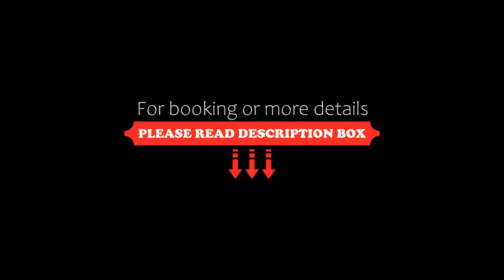Regina Isabella-Resort Spa Restaurant, Ischia, Italy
About Property:
This property is 9 minutes walk from the beach. Regina Isabella-Resort Spa Restaurant is on the site of ancient Greek-Roman ruins, directly on the seashore in Ischia's Lacco Ameno. It offers beautiful sea views, a wellness centre, and 3 swimming pools.
Regina Isabella-Resort Spa Restaurant was established in the 1950s by the publisher and film producer Angelo Rizzoli. The existing spa was renovated, and now includes a thermal pool, mud baths, and several massage rooms.
Rooms at Regin...
Property Type: Hotel
Address: Piazza Santa Restituta 1, Lacco Ameno, 80076 Ischia, Italy
Searching For
1. Regina Isabella-Resort Spa Restaurant - Ischia - Italy
2. Regina Isabella-Resort Spa Restaurant - Ischia - Italy Address
3. Regina Isabella-Resort Spa Restaurant - Ischia - Italy Rooms
4. Regina Isabella-Resort Spa Restaurant - Ischia - Italy Amenities
5. Regina Isabella-Resort Spa Restaurant - Ischia - Italy Offers and Deals
Audio Credit:
Track Title: Subway Dreams
Artist: Dan Henig